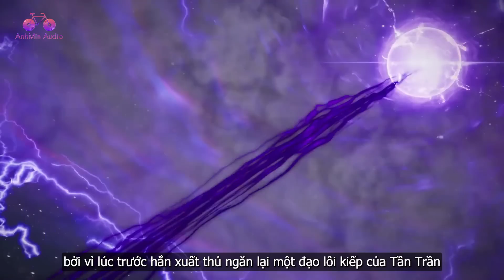EP563 | Dẫn dắt lôi kiếp tiêu diệt võ giả trong tổ địa cơ gia | Võ Thần Chúa Tể